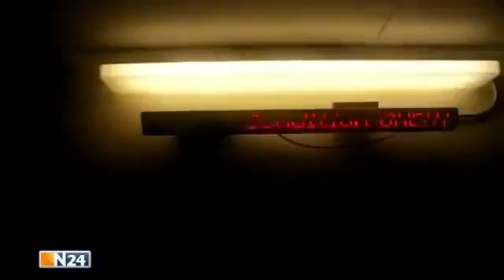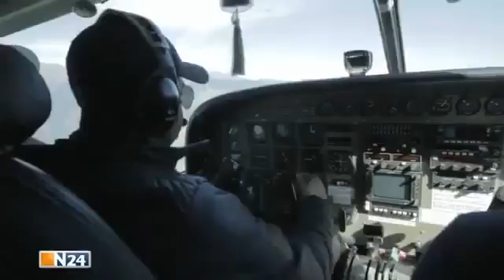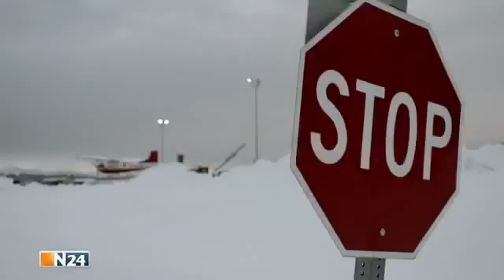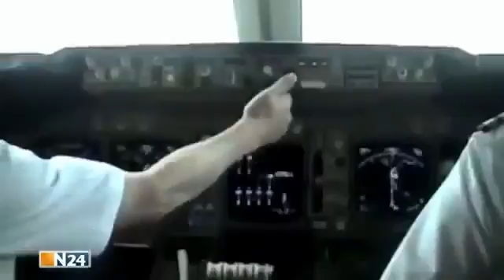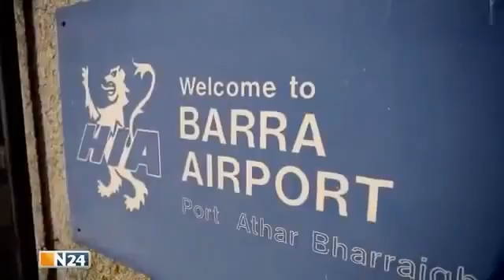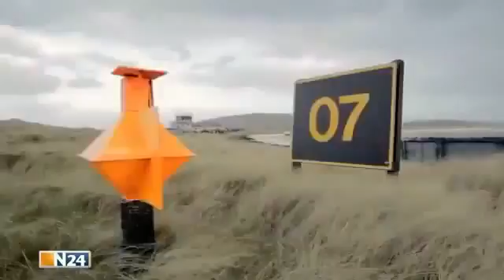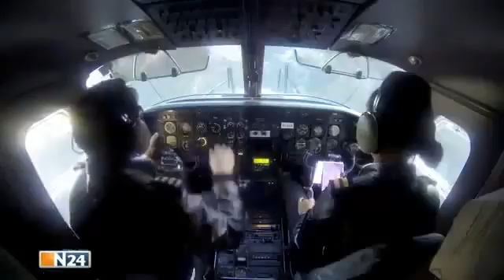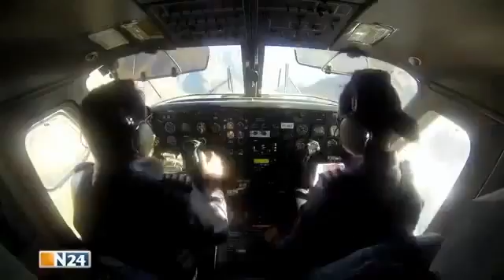Die ungewönlichsten Flughäfen der Welt Dokumentation